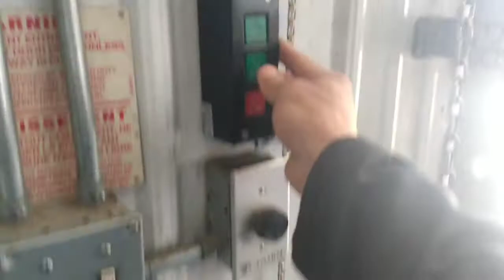牧場の建物紹介。shop(ショップ)